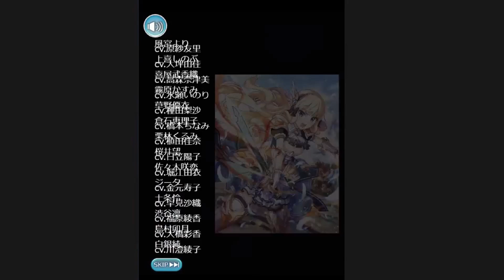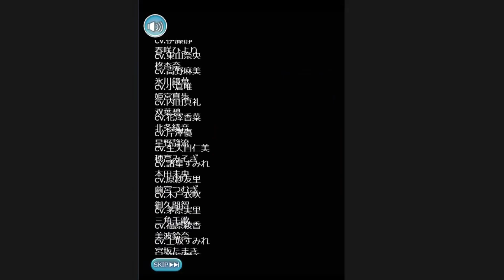前作「プリンセスコネクト！」2015年版 第12终章&OP【世界の真相】Princess Connect browser game Final Story how relate to Re:Dive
TimeLine【Select Yui ユイ(種田梨沙) 01:17:28】【Select レイ(早見沙織) 01:27:54】【Select ヒヨリ(東山奈央) 01:35:30】（final 01:45:09）
Choose three different heroines to create different world lines.
后续故事，尽在6周年活动剧情，讲述了选择3位女主角后造成的不同世界线
3人の異なるヒロインを選択して異なる世界線を作成します。

※If you want to watch the story of 2nd mobile game「プリコネR」Please go to my YouTube playlist（Princess Connect Re:Dive All Stories with Main－Characters－Guild－Other Stories）

※From the first story, we learned that the 2nd mobile game Re:Dive more like a parallel world: The final battle was defeat, and the emperor's wish was fulfilled. So, the world remade, the virtual replaced reality. Which Connect to this story：

Also from this Guild Story, we know the 3 Heroines lost their memories from the 1st web game like the protagonist.
Unlike the other characters, Some people haven't lost their memory, and the reason was they are not in the final battle. This is a parallel world. The Emperor won the final battle and the original reality was replaced by the virtual world.

The emperor stole the princess's account, as well as the royal name ユースティアナ Eustna @ Chapter5 Episode6 30:35 @

地球はすでに破壊されて? A lot of insider information was explored from キャル(百地希留耶)‘s story. The old world has surely been destroyed. And why her name is キャル ：

アメス(CV：相坂優歌) she is フィオ the navigation fairy from the 1st web game.
31:03 and Her name appears at 32:36

If you want to watch All Main and Characters Story from the 1st web game, please check this

World view with graphic description and the relationship between the old and new game (Chinese Version)
公主連接！ Re:Dive 世界觀 圖文普及 和 新舊兩作的關係 還有 入門攻略。